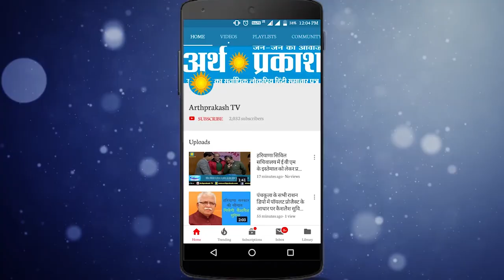WATCH थर्मल प्लांट की राख से परेशान लोगों को नहीं मिल पाया आशियाना, उपायुक्त से लगाई गुहार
थर्मल प्लांट की राख व् सीमेंट से परेशान लोगों को नहीं मिल पाया आशियाना, उपायुक्त से लगाई गुहार